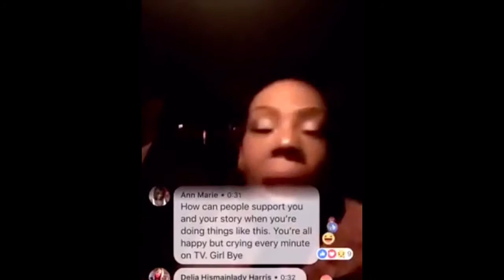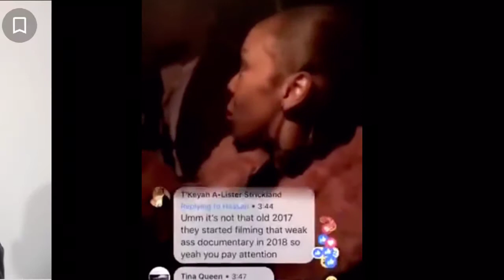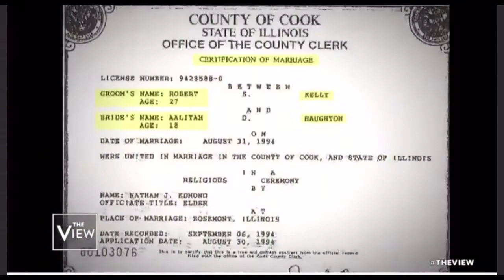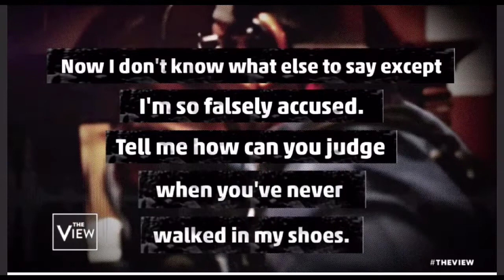Andrea Kelly AKA Baby Hair